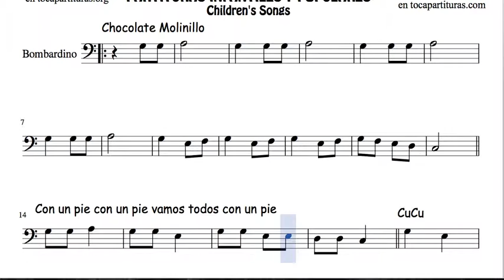1 of 30 Popurrit Mix Sheet Music for Flugelhorn Chocolate Molinillo Con un Pie Cucu